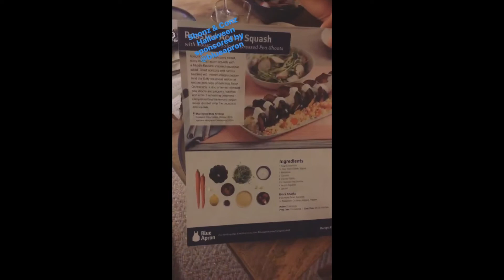Conrad Ricamora and Ashley Park - Halloween 2016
Conrad Ricamora and Ashley Park celebrate Halloween.